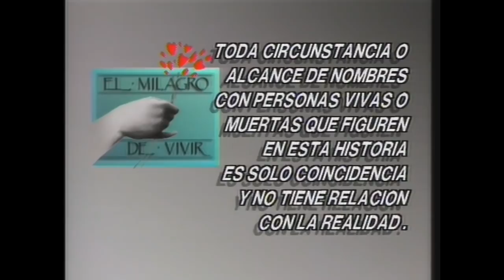¿Matrimonio precipitado? Sergio está decidido | El milagro de vivir - T1E22